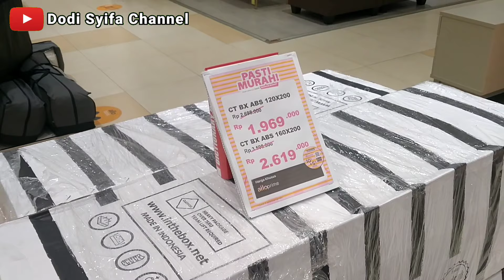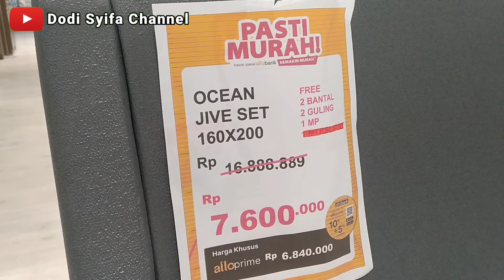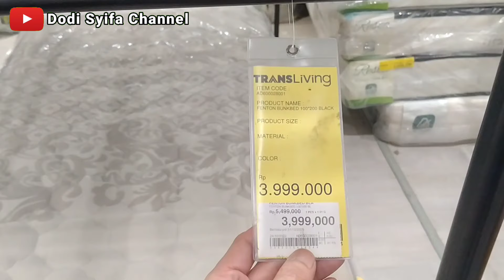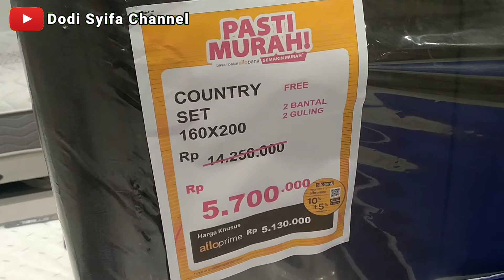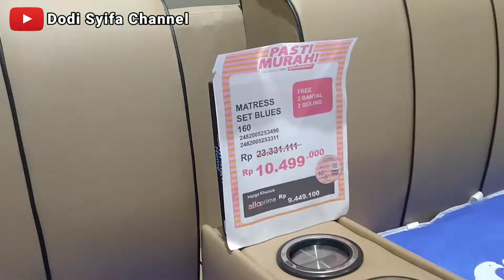DAFTAR HARGA SPRING BED TERBARU 2023 | Update Mei 2023 | Transmart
Berikut DAFTAR HARGA SPRING BED TERBARU 2023 & Update Mei 2023 di Transmart Yasmin Bogor